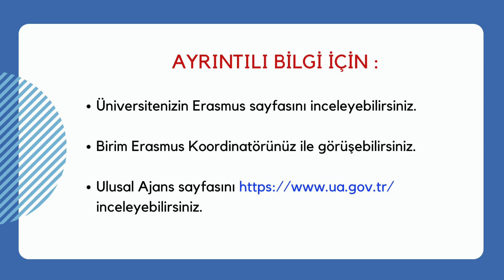ERASMUS ÖĞRENİM HAREKETLİLİĞİ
AB Erasmus Programı üniversite öğrencilerine 1 yada 2 dönem yurtdışındaki bir üniversitede öğrenim görme imkanı sağlamaktadır.

AYRINTILI BİLGİ İÇİN :
Üniversitenizin Erasmus sayfasını inceleyebilirsiniz.
Birim Erasmus Koordinatörünüz ile görüşebilirsiniz.